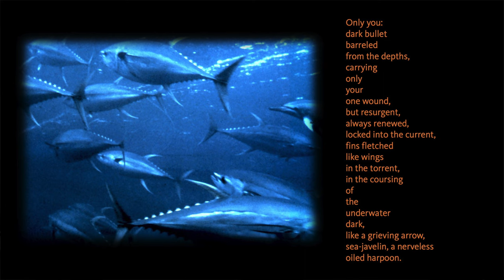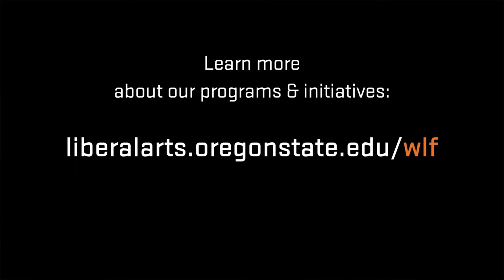"What is an Ode?": A Literary Guide for English Students and Teachers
What is an ode in poetry and how is it structured? What is the difference between Pindaric Odes and Horatian Odes? In this short lesson, Poet-in-Residence David Biespiel answers these questions using examples from literary history and the poetry of Pablo Neruda. The video is designed to help high school and college English students identify and analyze this poetic form in their literature classes.

Timestamps
0:00 Introduction to Ode
0:52 Pindaric Odes
1:51 Horatian Odes
2:31 Ode Structure Strophe, Antistrophe, Epode
3:44 John Keats Odes
4:42 Pablo Neruda Ode